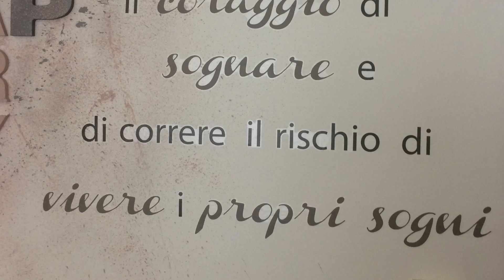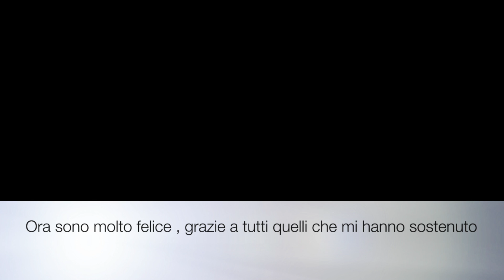Come è nato il mio negozio - Scrapbooking Tutorial | Scrapmary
Ciao a tutti ecco come dicevo nel video precedente , vi ho scattato qualche foto del prima e dopo , alcuni momenti veramente da immortalare , vi aspetto tutti nel mio salotto a braccia aperte
Bacioni Mary
P.S. Il mio negozio si trova a Osio Sopra (BG) in via A. Locatelli 10 aperto dal lunedì pomeriggio al sabato con intervallo pranzo dalle 13,00 alle 16,00 .